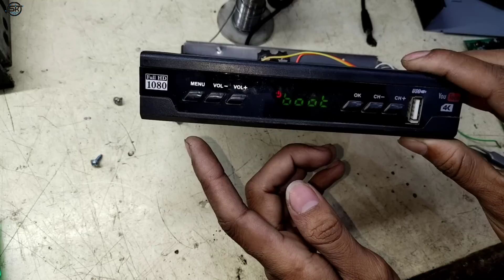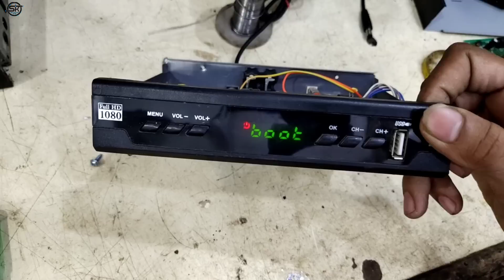Dead HD Set Top Box Repair | ये तरीका लगाओ 100% ठीक हो जायेगा | USB BOX | How to Repair HD BOX